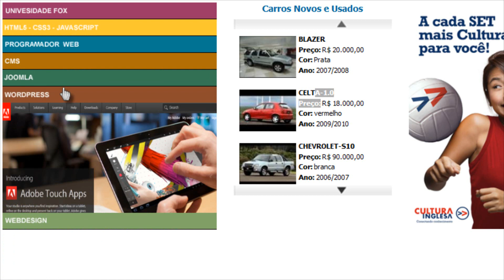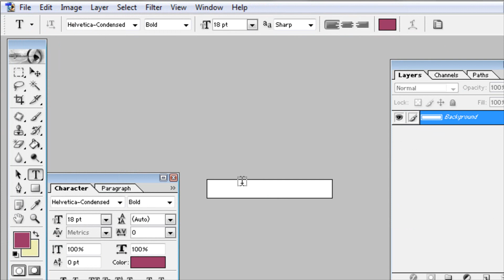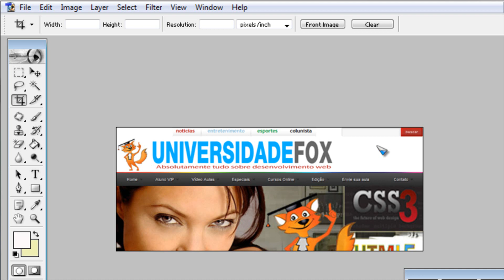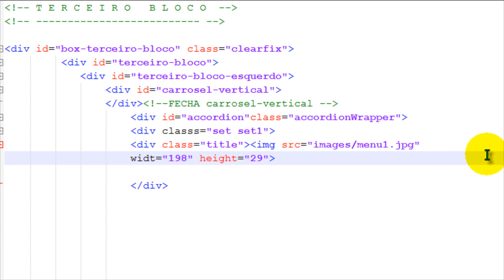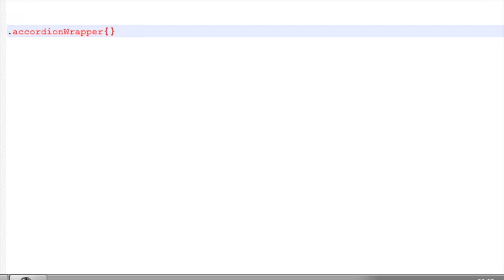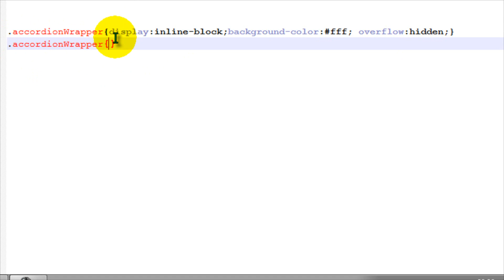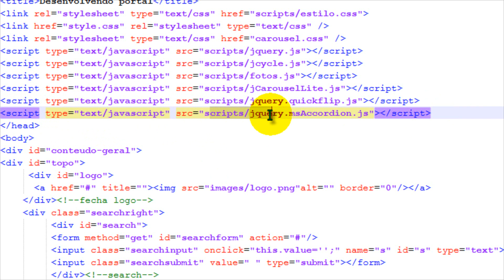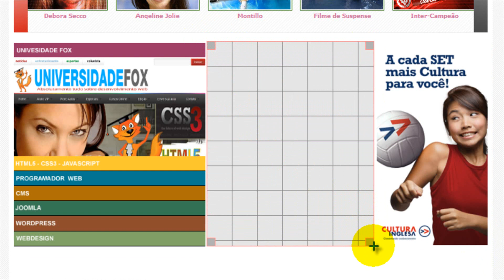Desenvolvendo Portal de R$10.000,00 -- Aula 13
Neste vídeo Tutorial vamos aprender como fazer um accordion menu (menu sanfona) rapidamente e de forma não obstrutiva, Cross browser (IE, FF, OP) e com pouca digitação de código. É muito simples conseguir esse tipo de efeito utilizando a Jquery, que proporciona uma simplicidade ao escrever código Javascript. Esta aula é continuação do curso desenvolvendo portal de R$10.000,00.
"Se você gosta dos meus tutoriais, demostre o seu apreço. Um simples "agradecimento" é o suficiente para mim."